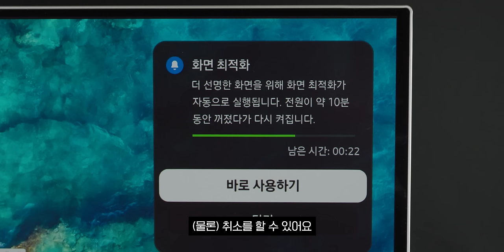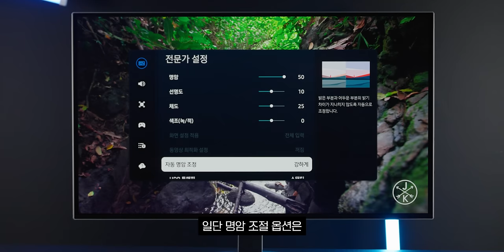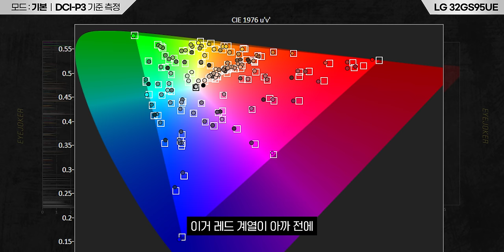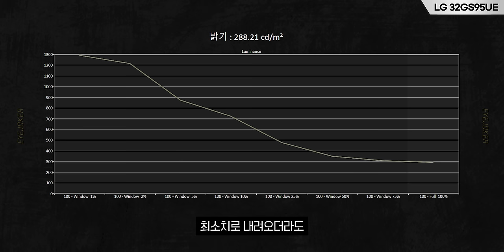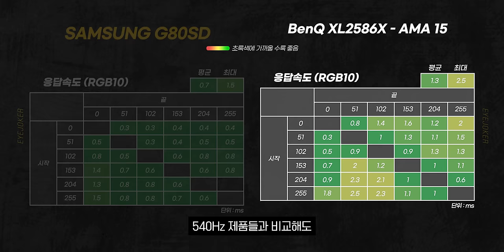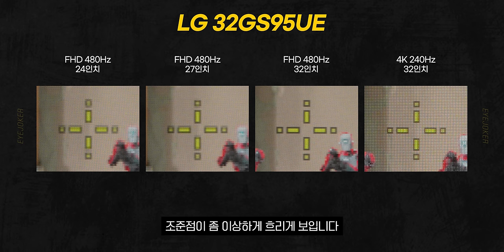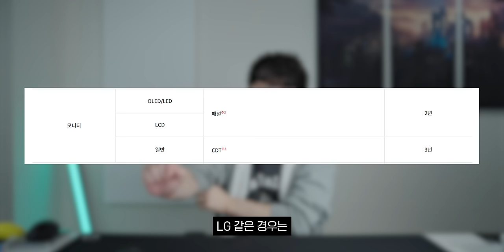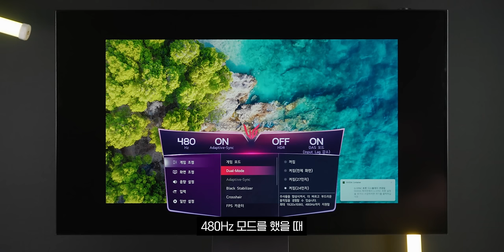현 시점 가장 잘 팔리는 OLED 모니터 전부 가지고 왔습니다 / LG 32GS95UE, 삼성 OLED G80SD 비교 리뷰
▶ 스펙
제품명 : 삼성 G80SD / LG 32GS95UE
가격 : 약 1,680,000원 / 약 1,940,000원 대

🎬타임라인
0:00 인트로
0:15 오프닝
1:38 삼성 G80SD 이슈
3:50 디자인
4:21 밝기
6:19 그레이스케일
8:07 색역
9:17 색 정확도
10:55 화면 균일도
12:13 HDR 색역
12:26 HDR 밝기
13:43 코팅
15:30 가독성
16:46 응답속도
17:47 인풋렉
18:15 핵심 기능
21:10 스피커 음질 비교
21:40 스피커
22:34 가격
24:19 A/S 정책
25:23 추천 용도
26:00 QHD 480Hz 모니터?